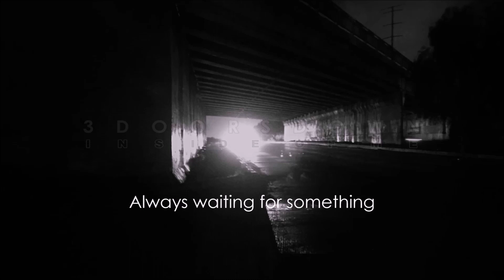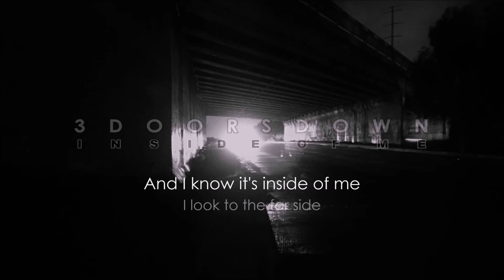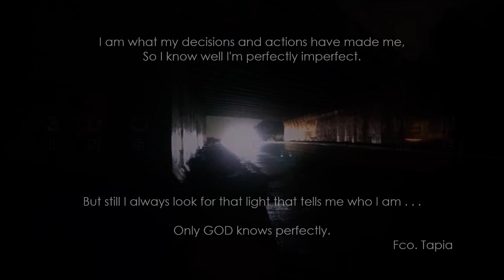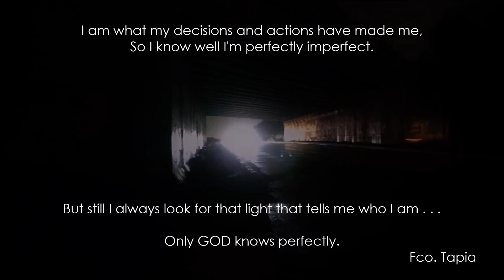3 Doors Down - Inside Of Me + [ English Lyirics }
Band : 3 DOORS DOWN
Song: INSIDE OF ME
Album: US AND THE NIGHT [ 2016 ]
Images and Video Editing By: Fco. Tapia

For this album, Chet Roberts joined on guitar [ fantastic guitar and a pleasure to be able to appreciate it here in this song ] and Justin Biltonen on bass, adding the wonderful voice and the feeling that Brad Arnold transmits when singing each of these songs, resulting in something that I completely fell in love with and yes this song  is exactly made for me !

Other wonderful song from 3DD,

I hope you like it and appreciate this song as much as I have over the years . . .